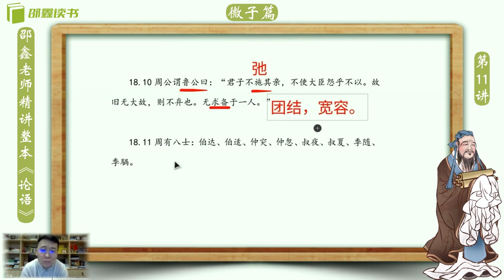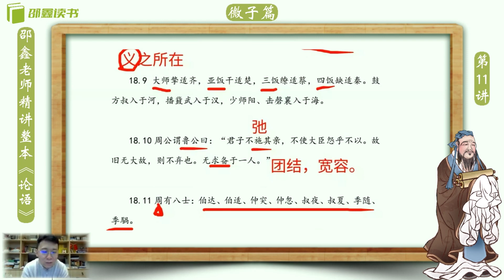邵鑫 《论语》逐句精读 （完整版): 微子篇18.11